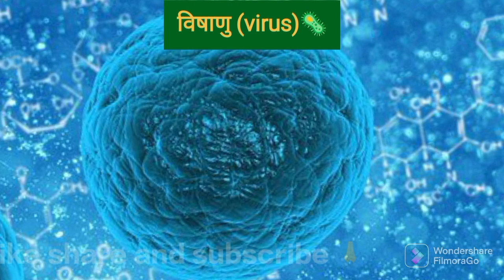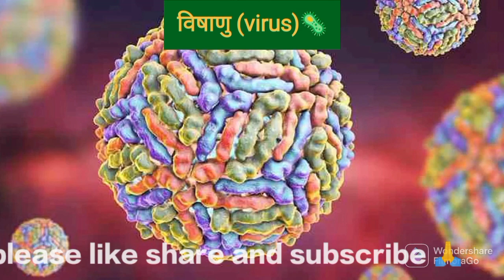इतने सारे नए वायरस 🦠 क्यों फैल रहे हैं/environment challenges /new viruses/virus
आजकल हम देख रहे हें की अचानक से नए नए वायरस फेल रहे हैं आखिर ऐसा क्या हुआ हें जिससे इतने वायरस आ रहे हैं

in science
from Hanumangarh Rajasthan (India)